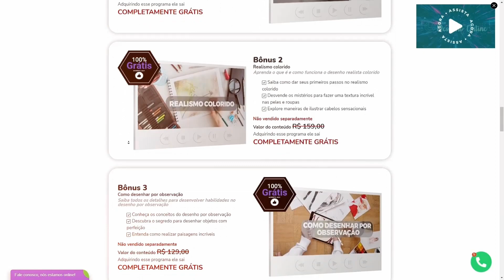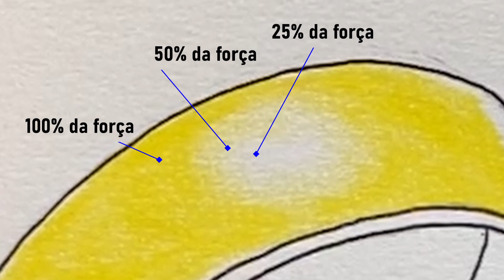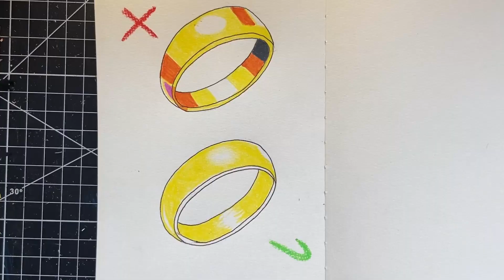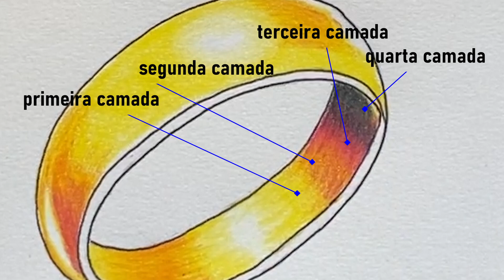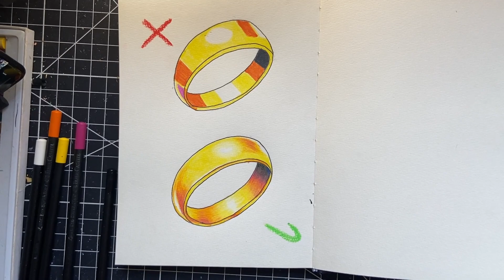Como colorir bem: Pintura de desenhos | Tutorial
Neste video voce vera como fazer: degrade, fade, como colorir, como colorir bonito e de maneira certa alem de aprender como suavizar a passagem das cores.

APOIE O CANAL:

Mande qualquer valor via PIX e ganhe um salve nos próximos vídeos:
 🔑 aleatoria:

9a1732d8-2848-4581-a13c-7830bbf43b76